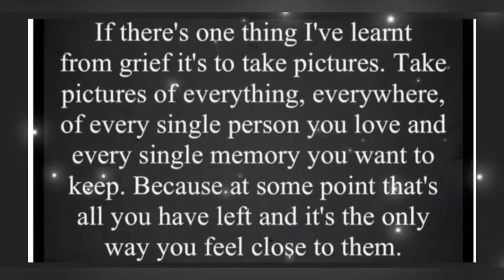Bridgwater illuminated carnival 2022 Cobra C.C Over the Rooftops filmed at parkway new hat acquired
BRIDGWATER CARNIVAL 2022
Anyone who knows Matty will be aware that he is carnivals number 1 fan. Which is a huge understatement. Since our first trip to Bridgwater in 2018 Matty has lived each day with his carnival at heart. Over the years he has been taken to the heart of Bridgwater and Somerset carnival clubs. He has visited numerous sheds and come home with memorabilia that is so huge it doesn’t even fit in the house. After a 3 year wait Matty got to watch his carnival friends do what they do best. Put on a spectacular show. From drawings to completed carts with costumes the time, dedication, skill needed magic put into each and every cart just warms the soul.
This year was extra special for Matty as he got to walk Parkway and cheer his friends on, he waved, danced and photographed everything. Be aware that where we filmed this year was before the carnival had even reached the start point so performances had not started. They save their energy for the long route through Bridgwater.
We would like to thank everyone for taking Matty to heart, Griffens carnival club along with Marion & Mike especially. To Jeff for putting up with numerous text messages a day to find out what’s happening on the carnival radio show. For Cobra who gave Matty a lovely hat which he kept in the entire time.
To Andy from Mendip who is the busiest man we know, To Paul from Pentathlon who has a new baby.
To meeting old friends and new, brilliant.
The carts were incredible, we still don’t know how you pull off such amazing magical shows year after year.
We will be up sometime in the new year for Matty to rob your sheds of anything that’s not nailed down.
I think I’m safe in saying that Matty warmed everyone’s hearts with his love and enthusiasm.

Be kind, Matty and our footage is amateur and made for our memories and like minded

Musician: DIAB